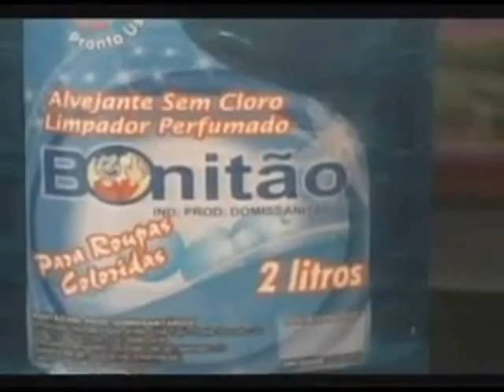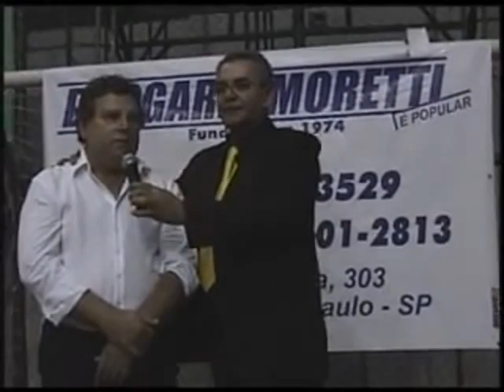BWF Telecatch #41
Final do Campeonato Brasileiro:
Xandão vs Mano John